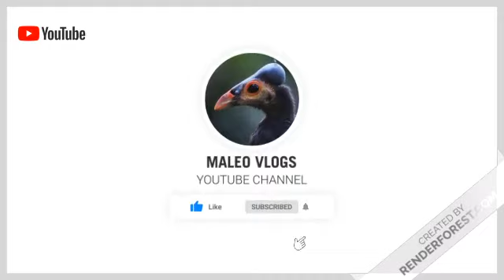Maleo Vlogs new intro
Share to 10 members
Comments -10